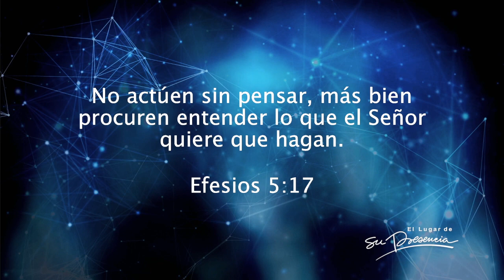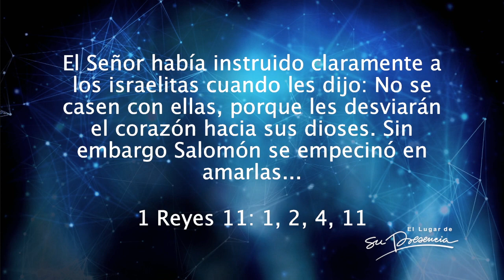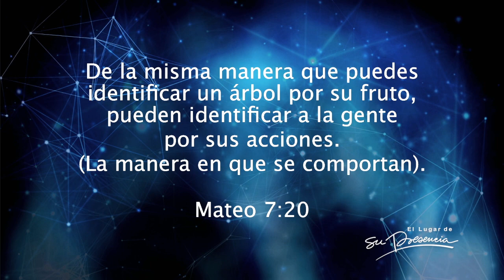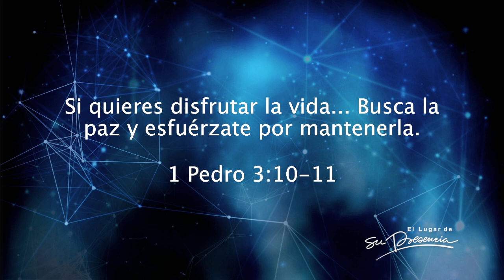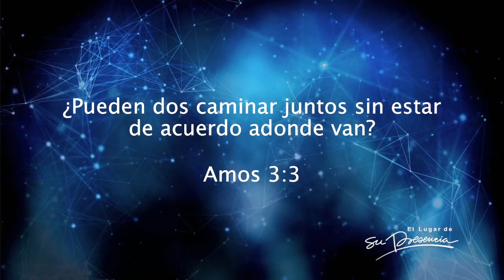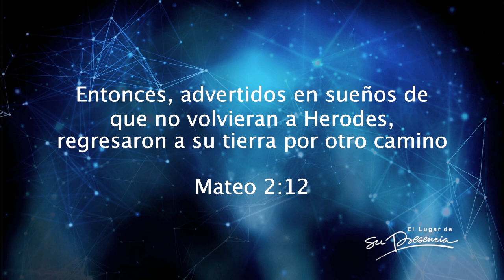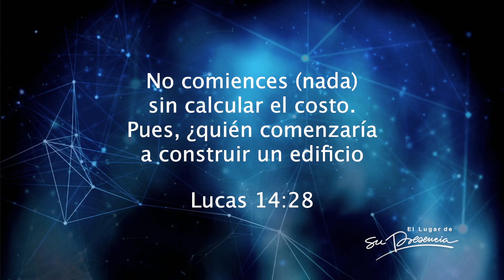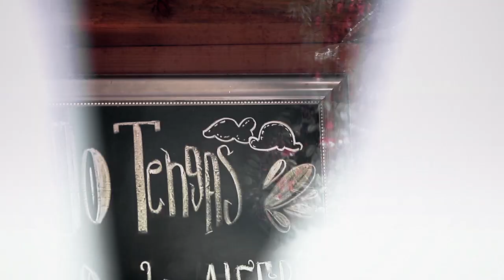No me gustó la esposa que me tocó - Andrés Corson - 18 Junio 2017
¿Qué pasa si no me gusta la persona que Dios eligió para mí? ¿Será que Dios tiene mal gusto o será que me casé con la persona equivocada?

Aunque Dios nos da el placer de elegir la persona que queremos, esa elección la debemos hacer guiados de su mano. Él sabe la clase de persona que necesitamos para estar completos, por eso dijo: “le haré una ayuda idónea”.

Es necesario relacionarnos con personas que estén dentro de los parámetros que Dios estableció, pero ¿cuáles son esos parámetros?